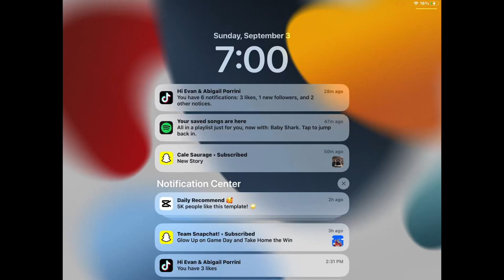September 3, 2023